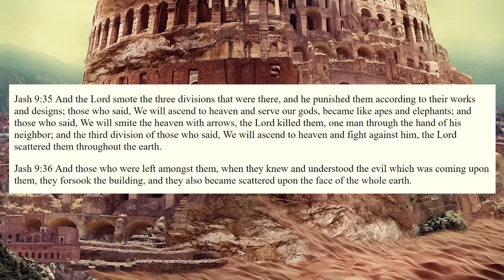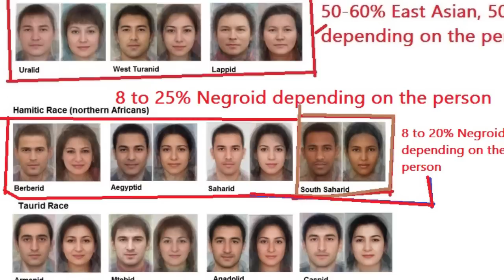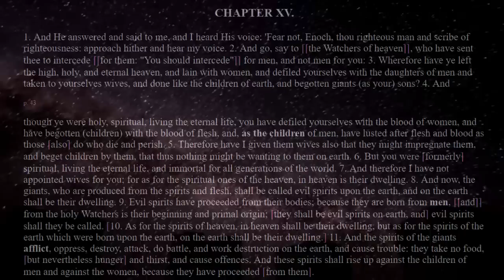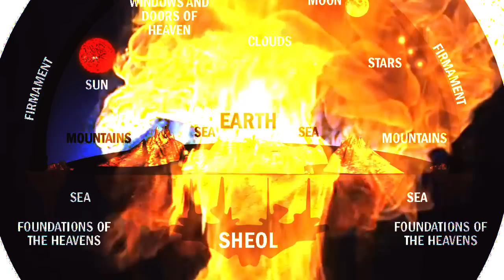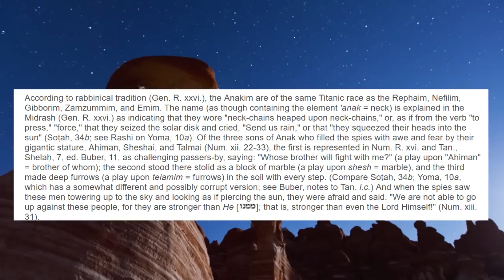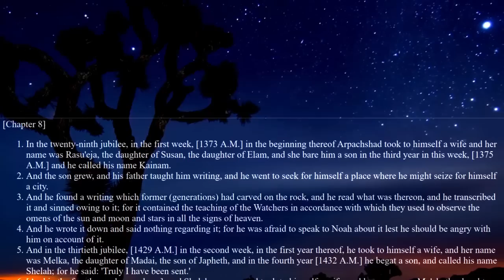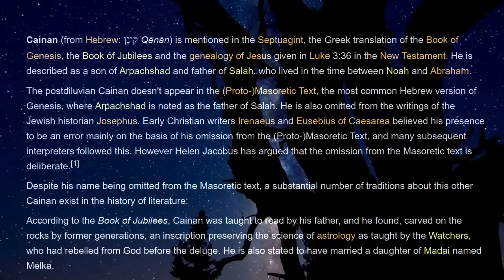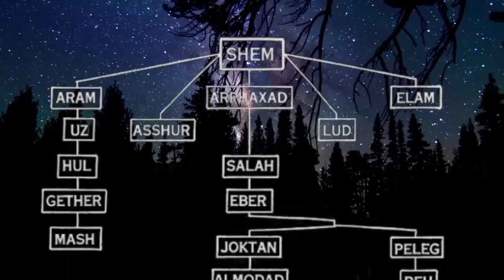The Smartest Beast in the Field : Part 7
Challenging the Theory of Evolution.

Much Love for your Support!